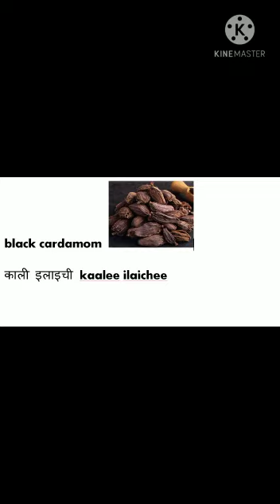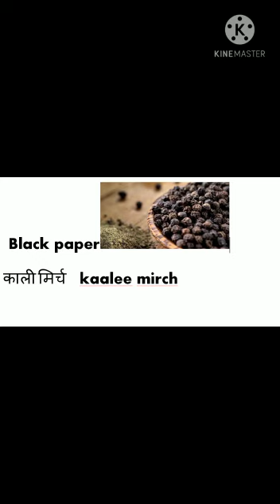Spices Names in English and Hindi With Pictures | Masalo ke naam hindi aur english mein